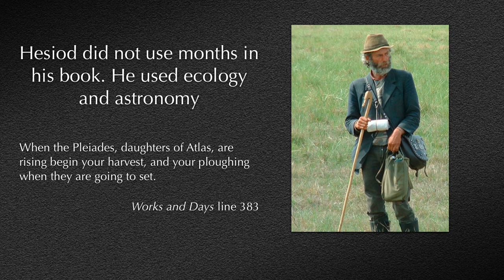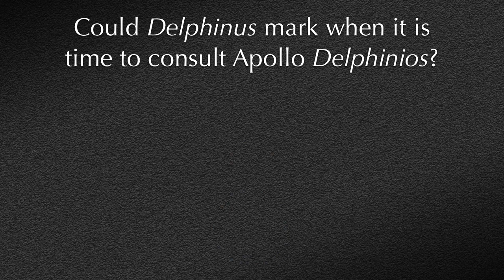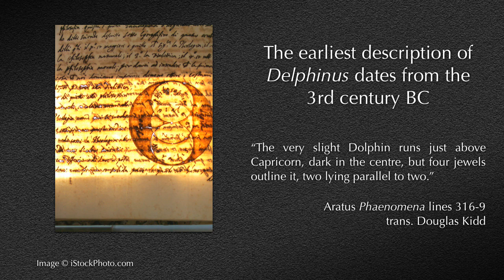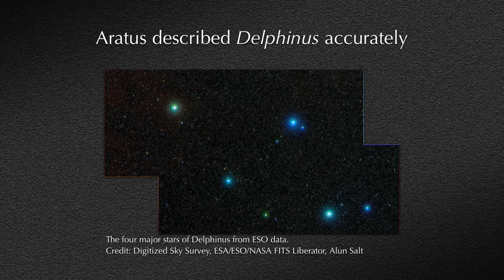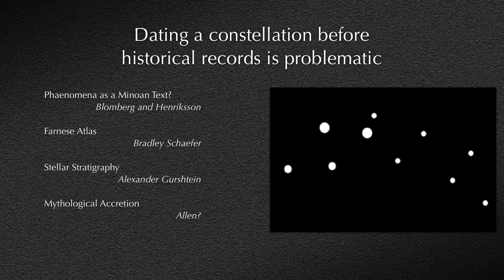Astronomy and the Oracle of Delphi (2/4)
A presentation on the connection between the constellation Delphinus and the consultation of the oracle of Apollo at Delphi.